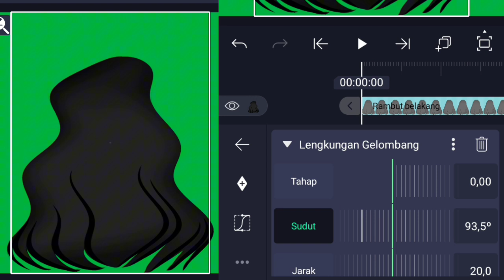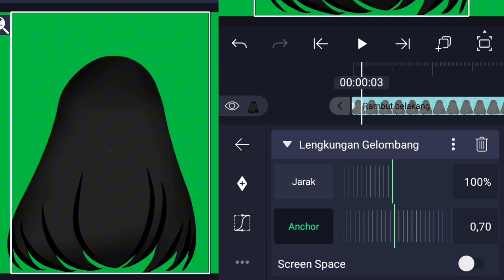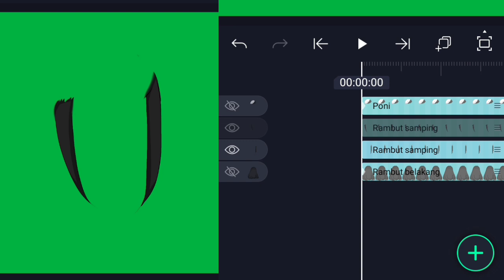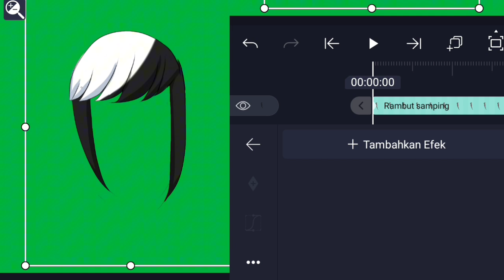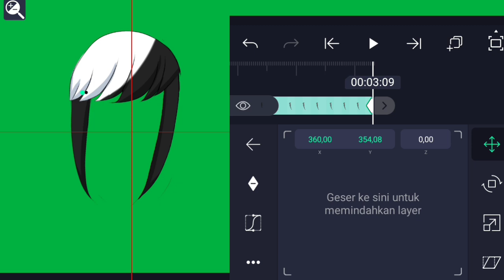Tutorial Animasikan rambut || Indonesia || Alight motion